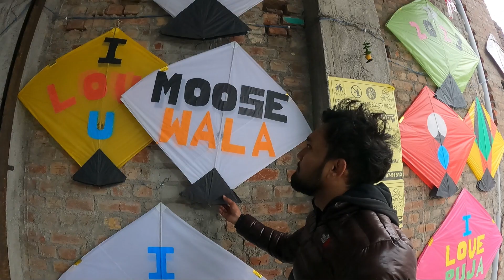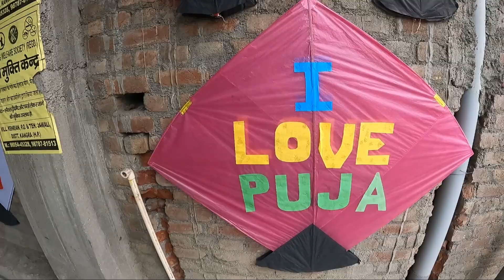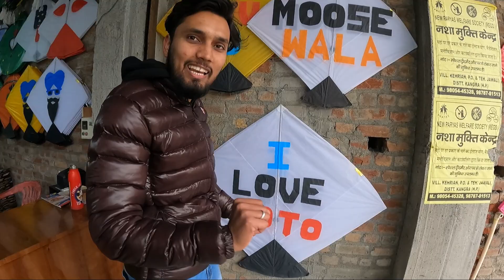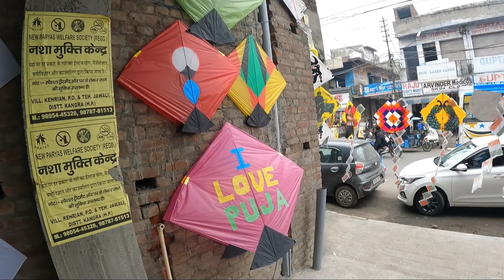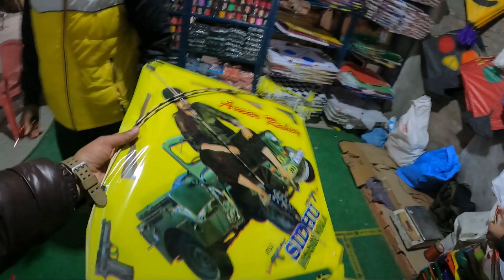Flying Kites In Jammu: *Best Wholesale Deal* || AK 050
Vlog - 49

DISCLAMER -

rahul kites
address - shaheedi chowk kathua j&k
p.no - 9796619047